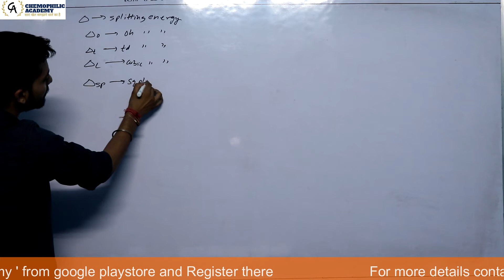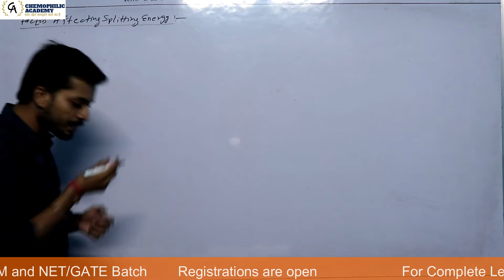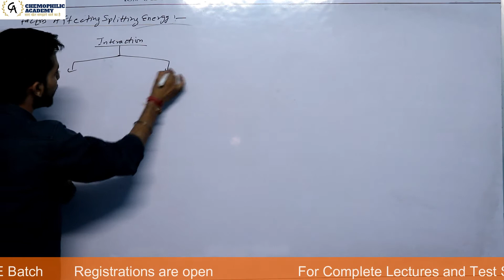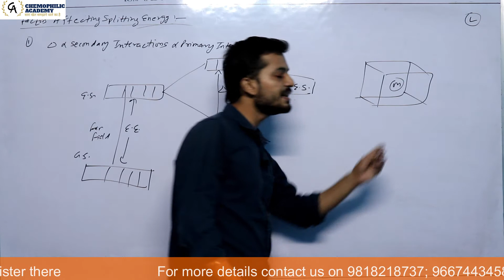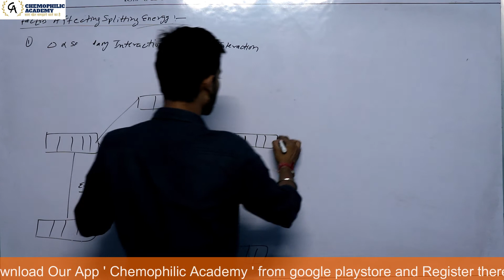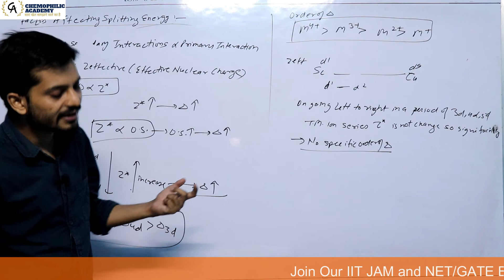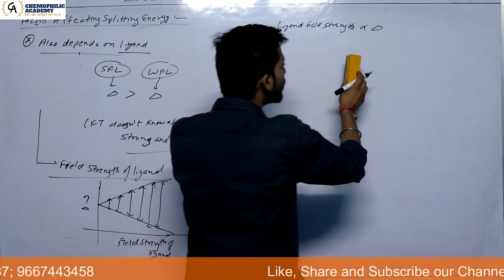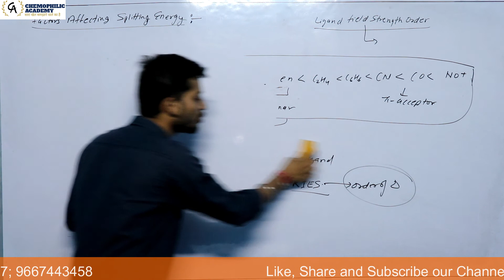Coordination Chemistry - Crystal Field Theory | Lecture - 9 | IIT JAM | DU | BHU | NET | GATE